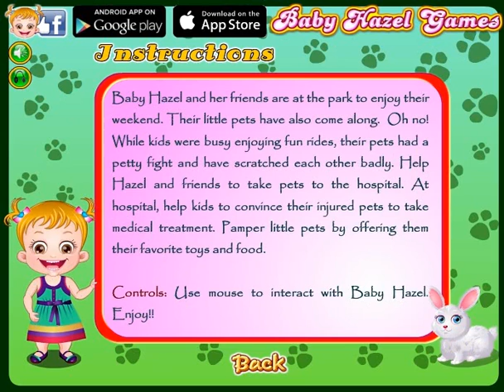Baby Hazel Pet Hospital | Fun Game Videos By Baby Hazel Games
Play Hazel & Mom's Recipes Four cute little pets are injured!! Get ready to treat them at the pet hospital!
Baby Hazel and her friends decide to spend their weekend at the park by enjoying fun rides and games. Their cute little pets have also come along.  The kids enjoyed playing together but their pets are too small to be left alone to play. Whoops! They fought and scratched each other.
Alas! All the pets are wounded and need quick medical aid. Baby Hazel and her friends rush to hospital for their pets’ treatments. Awe! The little pets get scared when they see the medical equipments.
First pet to meet the vet is Hazel’s rabbit, Honey Bunny. He is injured but not willing to take medical aid. Hazel pampers him with his favorite food and toys and makes him cheerful. The vet cleans his wound and applies a funky bandage on it.
Knock! Knock! Next is Roxy. She is having dental problem. Vet gives dental treatment for her decayed tooth. She is happy and can eat her favorite food comfortably now.
Oh! Jake’s little bird, Harley seems to have received severe injury. His leg is fractured. Jake makes Harley comfortable by offering him his favorite food. Now the vet can apply cast on his fractured leg.
Liam’s pet, Tommy was lucky that he didn’t receive any injuries. Liam helps the vet in giving a bubbly bath to the little puppy to make him feel fresh and energetic.
Baby Hazel Pets Treatment is a fun pet doctor game loaded with interesting activities! Play now!!!